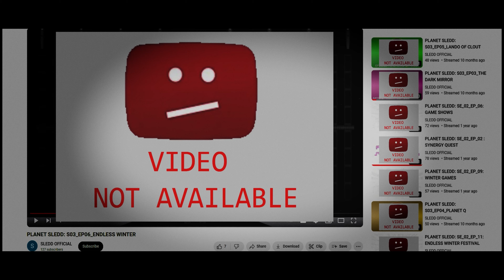Ed Video's GoFundMe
Ed Video needs your help!
Our goal is to raise 20K to continue to build capacity for the organization. This would ease the pressure on Ed Video enough for us to be able to focus on the long term evolution of the organization.

The combination of covid fall-out and arts funding declining, has created a situation where we won’t be able to keep providing the services we offer to the community, to artists and to Canadian culture, without some significant help. No donation is too small and any support is appreciated. If you are unable to donate, we would so appreciate you sharing our Go Fund Me across your platforms.

Since 1976, Ed Video has helped develop over 8,700 independent productions; produced over 3,000 exhibitions; provided over 60,000 hours of hand-on instruction. Our membership supports community endeavours through art projects and documentary films. We partner and host dozens of exhibitions, screenings, and cultural events each year, offering about 120 learning activities annually, helping artists and entrepreneurs develop both production and business skills. Through outreach programs we support diverse story-telling on an individual level, and provide public platforms for sharing. We promote the use of advanced technologies, encourage artists toward new mediums and to broaden their knowledge base. We actively commission media art.

Our audiences come from the surrounding region for exhibitions, events and for experiential learning. In addition, we have many members who have chosen to live in Guelph because Ed Video is here. As artists and entrepreneurs, our accessible and affordable equipment and workshops are integral to their work.